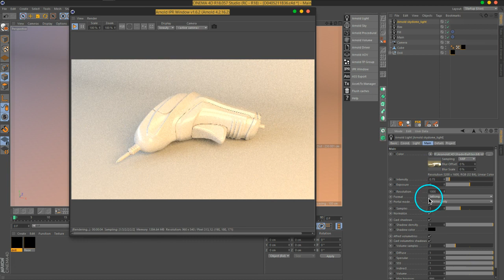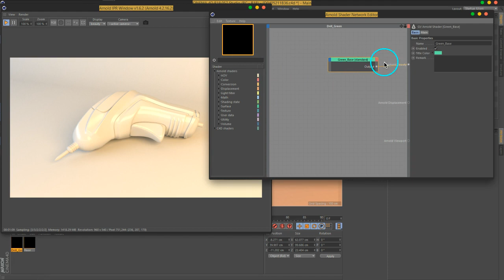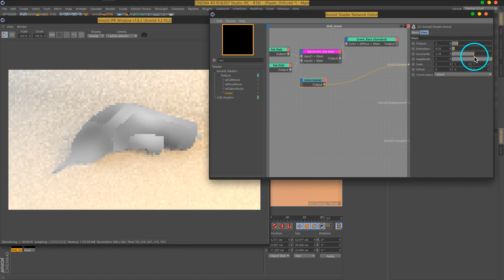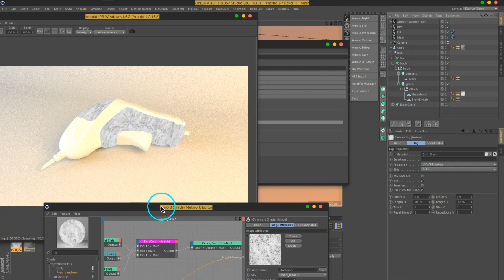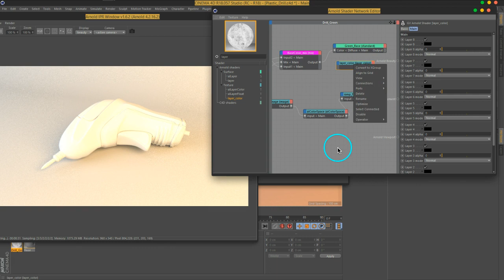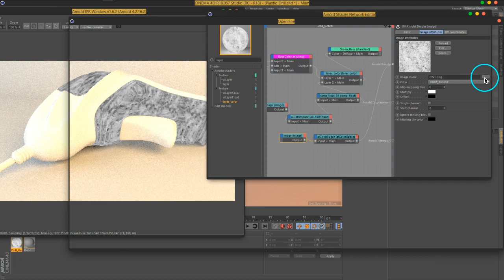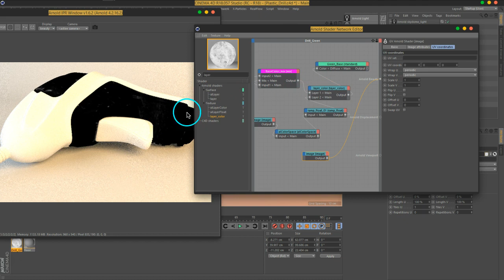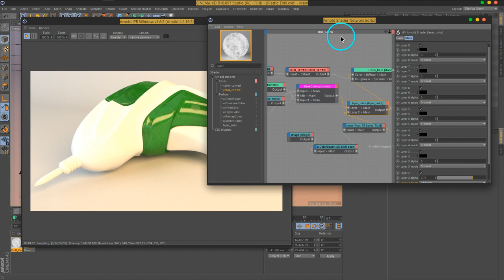01 VOL 2 C4DtoA PlasticDrill Part01